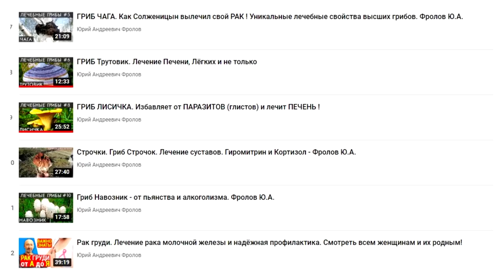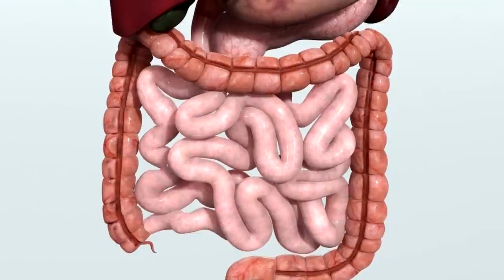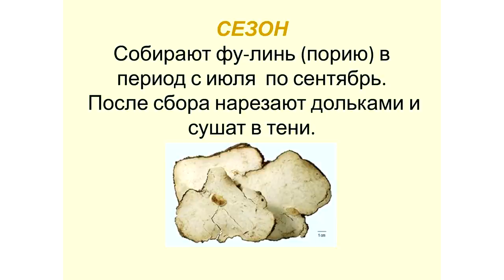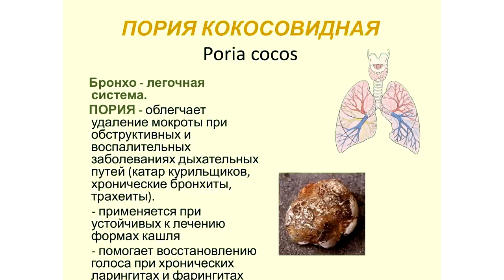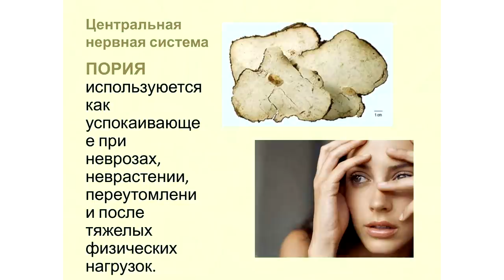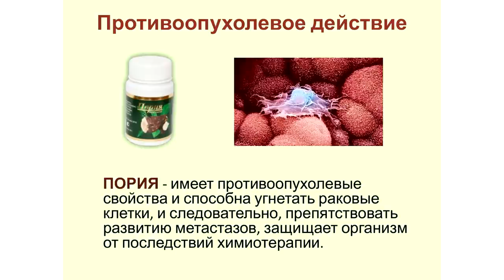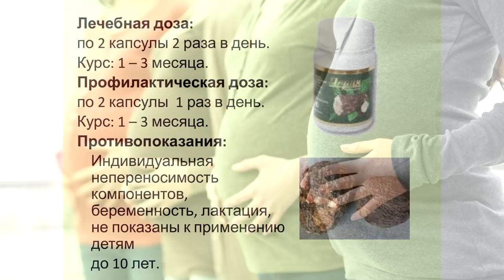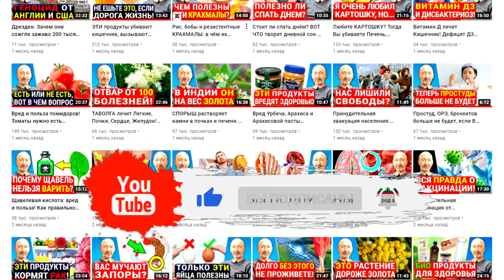ПОРИЯ лечит почки, снимает отёки и воспаления, выводит токсины! Защищает от цистита, диареи...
Нормализует водный обмен в организме. Предотвращает выведение белков с мочой. ПОРИЯ оказывает диуретическое свойство  при отеках. Улучшает мочеиспускание при хронических заболеваниях мочевыводящих путей (цистит, цистопиелит, мочекаменная болезнь) и гиперплазии предстательной железы. Оказывает общее защитное действие на почки. Активирует дренажные функции почек.

Имеет ярко выраженные противоопухолевые действия: Усиливает действие других противоопухолевых препаратов. Задерживают развитие раковой опухоли. Препятствует развитию метастазов. Назначаются в качестве средства, активирующего в организме неспецифические защитные  механизмы. Защищает мочевыделительную систему от опухолевых процессов.

По пищеварительной системе: применяется при симптомах анорексии (потеря аппетита). При спазмах органов пищеварения (чувство тяжести в желудке), при воспалительных заболеваниях слизистой желудка (гастрит и пр.), при диспептических расстройствах ЖКТ (боли в эпигастрии, тошнота, изжога, метеоризм, диарея). Подавляет рост патогенных бактерий, восстанавливает кишечное пищеварение и всасывающую функцию кишечника.

А так же защищает и укрепляет работу Сердечно-сосудистая системы.
По ЦНС применяется при неврозах, при нарушениях сна, депрессиях, для улучшении памяти и внимания. Применяется при повышенной нервной возбудимости в климактерическом периоде. При нервных болезнях у детей.

👁️ Навигация (тайм-коды):
0:00 - Что это за такой лечебный гриб Пория?
2:44 - Где можно купить натуральный препарат из ПОРИИ?
4:26 - Лечение болезней бронхо - лёгочной системы!
5:05 - Лечение проблем Пищеварительной системы!
5:36 -  Лечение проблем Сердечно сосудистой системы!
6:25 -  Лечение проблем Центральной нервной системы!
7:12 - Лечение проблем моче выделительной системы!
7:52 - Его противоопухолевые свойство и защита от рака!
8:28 - Защита молодости КОЖИ, обмен веществ, иммунитет!
9:12 - Лечебные дозы, применение, на всех не хватит!